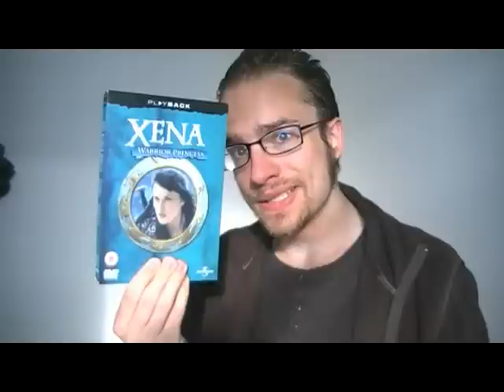Xena: Warrior Princess short series review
I recorded this the 14th after having watched the entire series. I hope you enjoy it, and that I can help spark debate about the series.